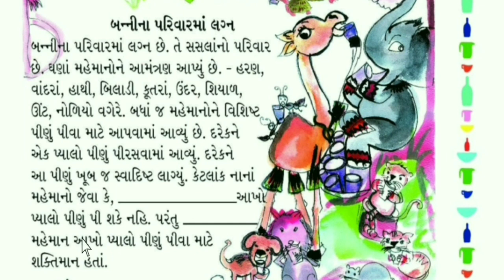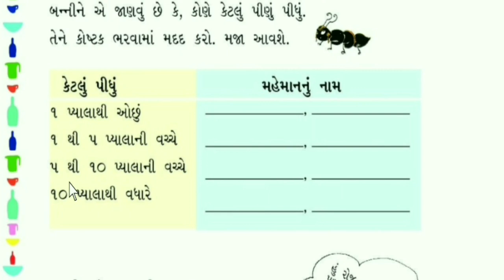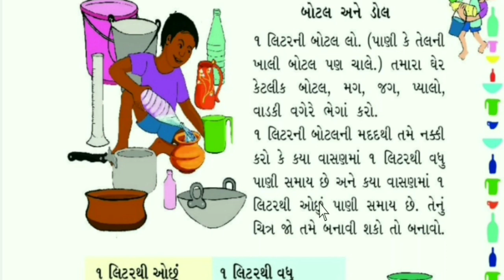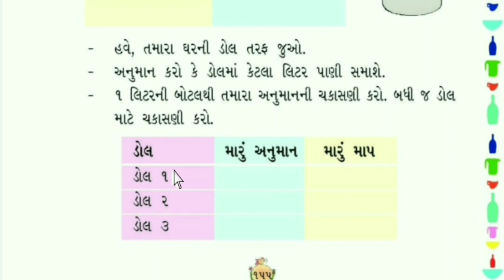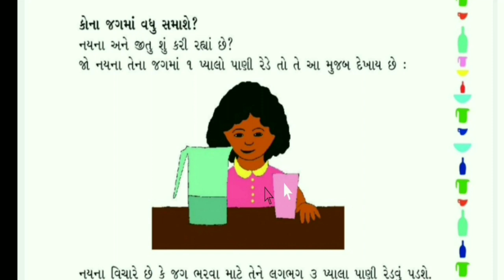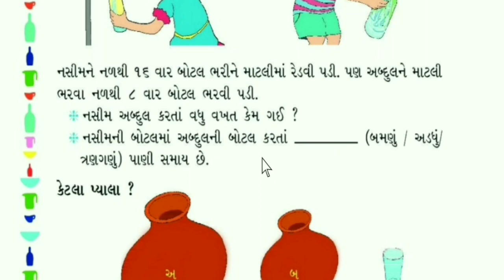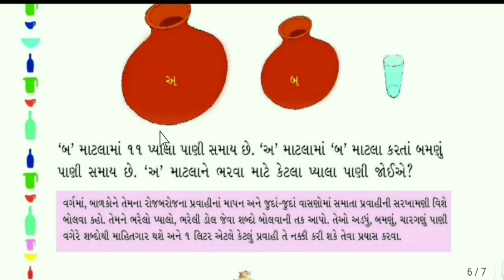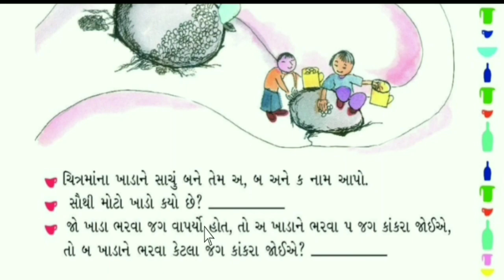Std 3 Maths Ch 11 Jug Ane Mug ધોરણ ૩ ગણિત ગમ્મત પાઠ ૧૧ જગ અને મગ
અહીંયા વીડિયોમાં ખૂબ જ આનંદમય ગમ્મત સાથે, નવીન પદ્ધતિઓ, ટૂંકા રસ્તાઓનો ઉપયોગ કરીને વિષયવસ્તુને ખૂબ જ અસરકારક રીતે અને સરળ રીતે સમજાવટ સમજાવટ કરવાનો પ્રયત્ન કરેલ છે.

હોમલર્નિગ વિડીયો,નિષ્ઠા તાલીમ ,અન્ય શિક્ષક તાલીમ , લેટેસ્ટ પરિપત્રો,  શૈક્ષણિક સમાચાર, ઈનોવેશન તથા શૈક્ષણિક પ્રવ્રુત્તીઓ અંતર્ગત માર્ગદર્શન માટે વોટ્સએપ ગ્રુપમાં જોડાઓ નીચેની લિંક પર ક્લિક કરીને હમણાંજ...👍

ધોરણ ૩ ના અન્ય વિડીયો

ગણિત ગમ્મત

પાઠ ૧ ક્યાંથી જોવું

પાઠ ૨  સંખ્યાની ગમ્મત

પાઠ ૩  આપો અને લો

પાઠ ૪  લાંબુ અને ટૂંકું

પાઠ ૫ આકાર અને ભાત

પાઠ ૬ આપ-લેની ગમ્મત

પાઠ ૭ સમય વહી જાય છે.

પાઠ ૮  વધુ ભારે કોણ?

પાઠ ૯  કેટલા વખત?

પાઠ ૧૦ ભાત(પેટર્ન)ની રમત

અમારી સાથે જોડાઓ,અમે છીએ જૂદી જૂદી સોશિયલ સાઈટ્સ પર.

Facebook પર જોડાઓ

Facebook page લાઈક કરો.

Facebook Groupમાં જોડાઓ.

Instagram પર ફોલો કરો.

 Twitter પર ફોલો કરો.

YouTube પર સબસ્કાઈબ કરો.

Show viewers this video if they search as follows